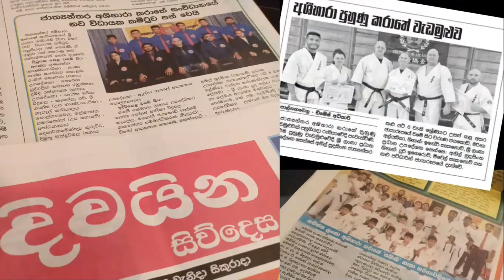Kumite | Kata | Ashihara Karate | Ashihara Sabaki | Sabaki Fighting | Sri Lanka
This video is about Warming Up | Ashihara Karate | Ashihara Sabaki | Sabaki Fighting | Fighting Karate | Sri Lanka | Osu

ASHIHARA KARATE SRI LANKA KUMITE & KATA
Ashihara Karate Beach Camp 2022 was successfully concluded on 4th February 2022 at the Browns Beach in Negombo Sri Lanka. The event was organized and conducted by Ashihara Karate Sri Lanka Branch Chief; Shihan Anil Hudasinghe (6th Dan), The General Secretary; Sensei Manoj Jayakody (3rd Dan), and the senior karate instructors from Polgahawela Dojo. Enthusiastic karate practitioners of various disciplines were also taking part in the event.
Ashihara Karate Beach Camp 2022 involved many activities to cover up all major areas of karate training. The beach camp was started with a warming up and exercising schedule in the morning when the sun started to rise from the Eastern sky at the beautiful browns beach in Negombo Sri Lanka.
The knowledge of Ashihara Karate Basic techniques and principles were shared by the senior karate instructors among the participants through practical demonstration followed by practicing them on the golden sands.
The Advanced Techniques of Ashihara Karate are based on the most practical applications and the strong strategy called ‘’Sakaki’’ that combines defense and offense into one with an implementation of the optimal combination of Circular body movements. That is to move to a side and to attack from a safe angle to meet the challenge efficiently and effectively, as originated by the late founder Kancho Hideyuki Ashihara.
The next event started after short break that involved a KATA Session. A series of combinations of Ashihara Karate Katas were practiced on the golden sands with their practical applications; starting from Beginer’s Kata.
The most important part of the Ashihara Karate Beach Camp 2022 was arrived next; The Kumite Session. Ashihara Karate Practitioners of various disciplines  were encouraged to encounter a series of live fights among peers of same or above skills.

Everything you need in your life can be worked on in the Dojo; a strong body, a sharp mind, and a vital spirit…..
This is the message delivered by our late great Kancho Hideyuki Ashihara – the founder of Ashihara Karate and a man who has devoted himself to the pursuit of the most rational, logical karate techniques to the modern world.
It must be remembered that, these techniques need to be practiced with extreme care and attention...

Best Regards
Sensei Manoj W Jayakody (3rd Dan)
General Secretory
Ashihara Karate International Sri Lanka